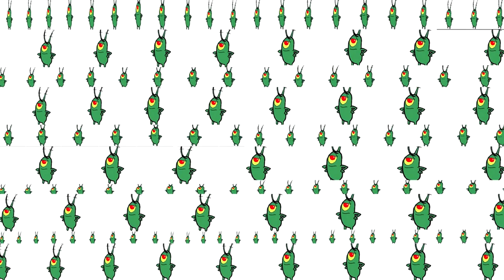Forgive Me by Jack Yellen & M.Milt Ager (Public domain song) Vocal Cover-SamiVaporStudios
Forgive Me by Jack Yellen & M.Milt Ager
'Forgive Me' By Jack Yellen, m. Milt Ager was a song published in 1927 and since 1st January 2023, the song has been listed as public domain which means:

"Anything which legally has no owner is said to be in the public domain.
 Once there was even public domain land, but now public domain is pretty much limited to intellectual property where copyright protection has expired or the creator has formally given his work to the public. There is no "official" list of public domain property because something becomes public domain due to the absence of any law giving anyone claim to ownership.
 In effect, if no one on this entire planet can find any law which gives them legal claim to a property, then that property is in the public domain."

The following vocals were recorded and mixed by SamiVaporStudios, the instrumental track belongs to Jack Yellen & M.Milt Ager, which is now public domain. The footage used for this video is reused from my older videos to help construct a music video.